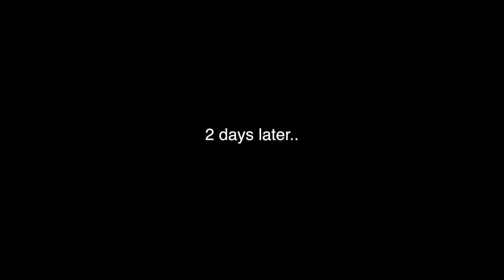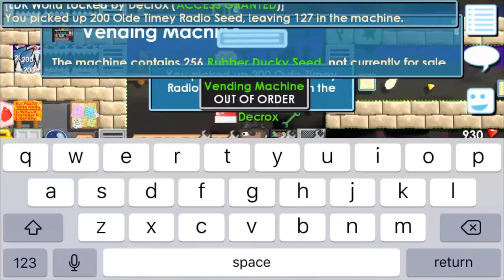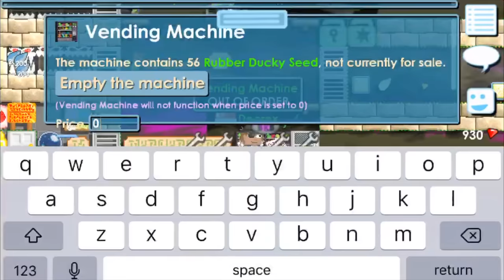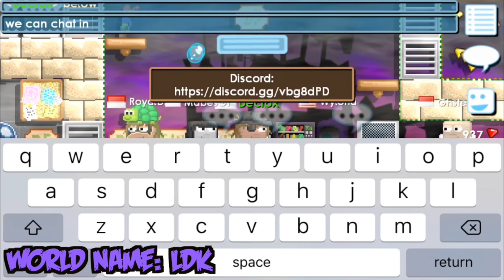ROAD TO GOLDEN ANGEL WING! | Episode #2 - 3,000 Music Box Tree! | Growtopia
My Worlds :
💥LDK